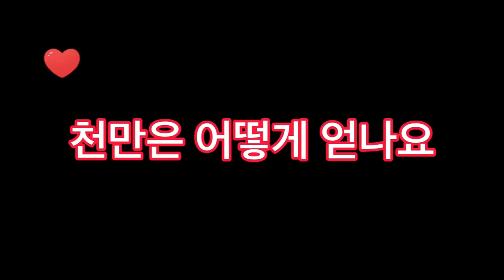신명2:오행의 신 =F109956F=